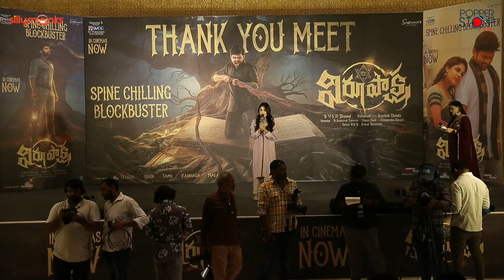Actress Samyuktha Menon Speech in Virupaksha Thank You Meet| Popper Stop Telugu